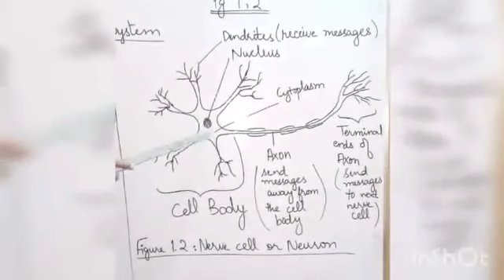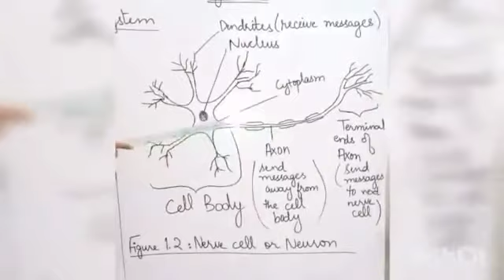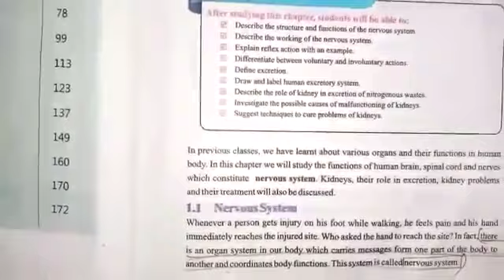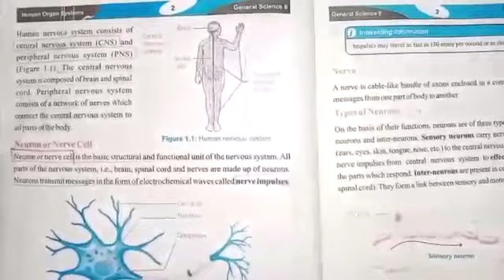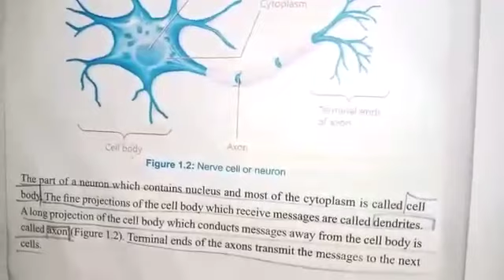class 8 Science lecture 1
Week 1 class 8 Science lecture 1